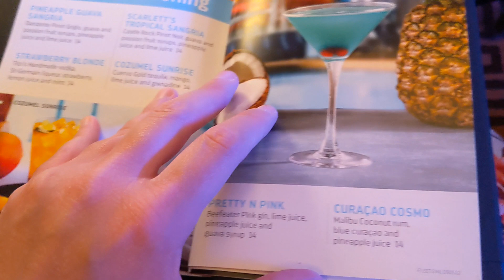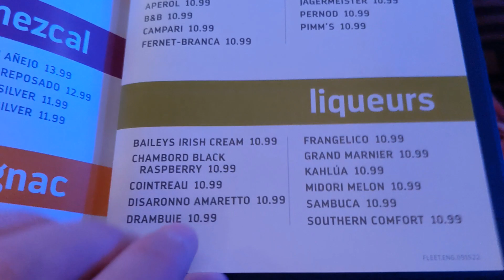Safari Club Drink Menu - Jewel of the Seas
Let's check out the drink menu in the Safari Club on the Jewel of the Seas

👤 Are you a Canadian looking to explore amazing cruise destinations while rejuvenating your mind, body, and soul? Join my private Facebook group for exclusive cruise tips, destination highlights, and wellness-focused experiences

🏖️ Want to sail with us?
🗓️ Book your complimentary consultation for your next cruise with me
About this video
Welcome to Traveling Beyond Boundaries! I'm Michele, a travel advisor, Certified Cruise Counsellor, and Princess Cruise Certified Expert. Whether you're new to cruising or a seasoned pro, I'm here to help you discover cruise experiences that nourish your mind, body, and soul. From insider tips to expert advice, let's create a journey that rejuvenates you and brings lasting memories.
Please note: Rude and mean comments will be deleted and you will be blocked. I need people here to support us, not people with nothing better to do than spread hate. Thanks :)